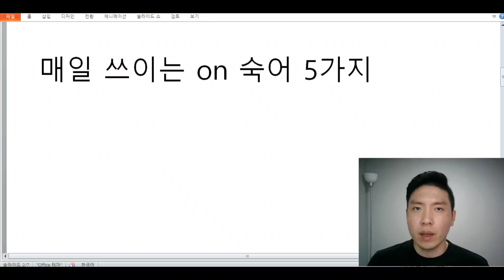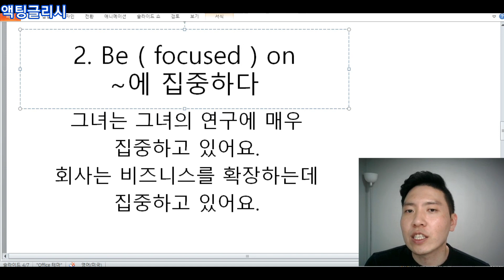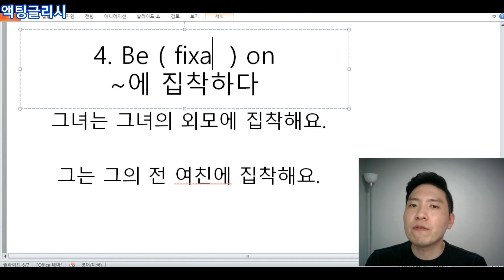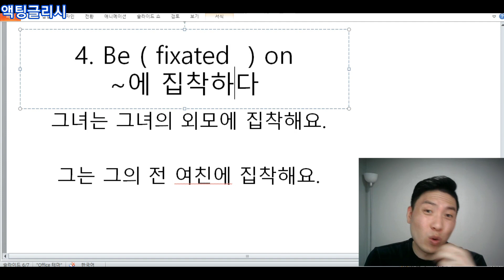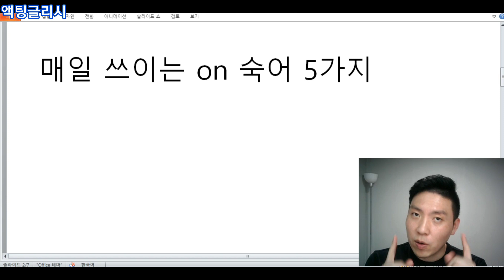[Day4] on 형용사 패턴 5가지!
1. be dependent on: ~에 의존하다
2. be focused on ~에 집중하다
3. be keen on:~에 열중하다
4. be fixated on: ~에 집착하다
5. be based on: ~에 기초하다

EXERCISE
1. 부모에게 의존하지 마세요.
2. 그는 스포츠에 열중해요
3. 제 상사는 비용을 줄이는데 집착해요.
4. 그는 프로젝트를 끝내는 집중하고 있어요.
5. 그 소설은 그의 개인적인 경험을 바탕으로 하고 있어요.